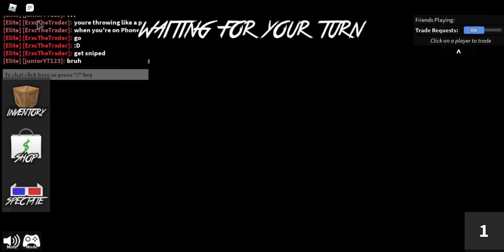1v1 godly bet! (Murder Mystery 2)